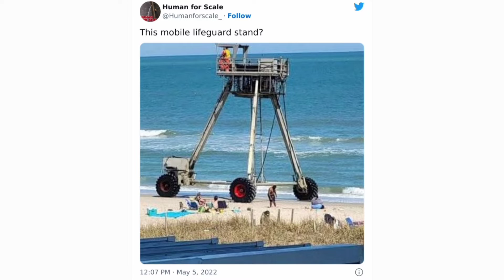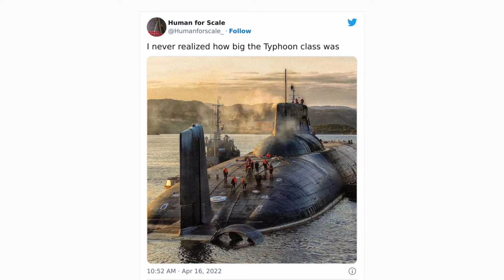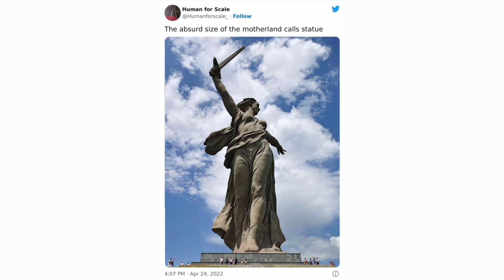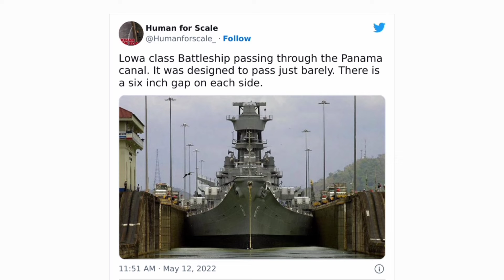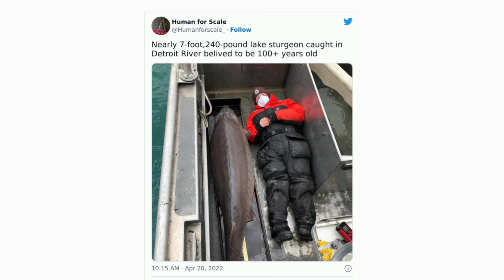35 Photos With Humans For Scale To Show Just How Big Stuff Really Is